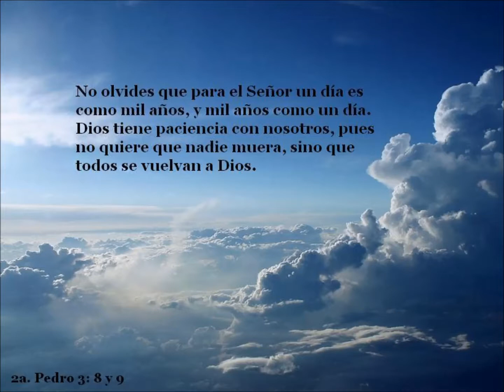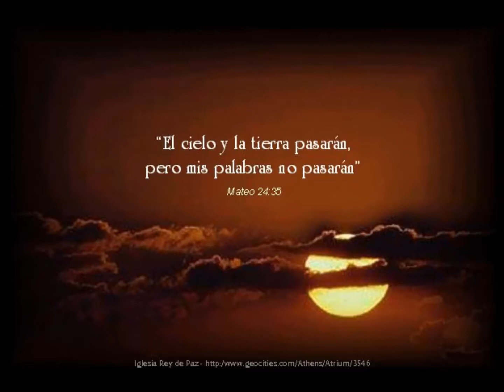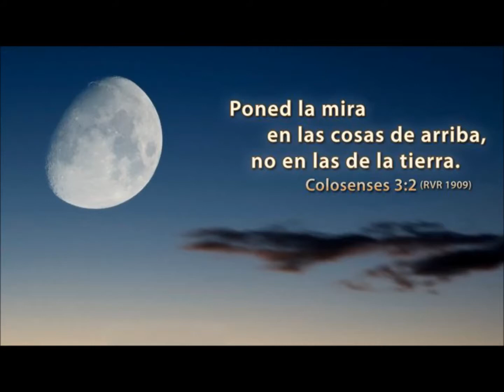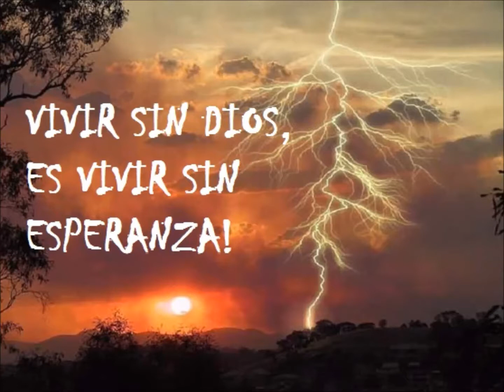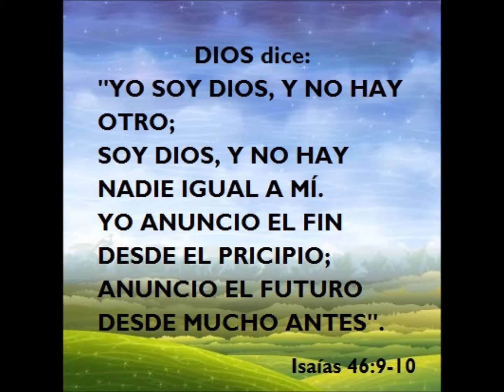C.O.D Cristianos en Demanda - El Ya Viene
Recordando esta canción de los 90's con una mensaje que esta más cerca de que acontezca..."Cristo ya viene preparate, el tiempo es corto, alístate..."